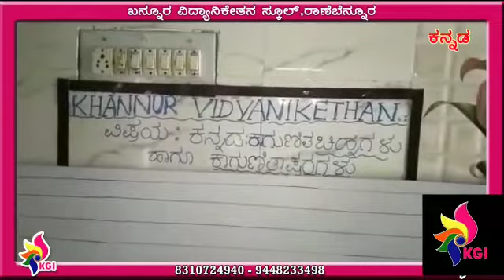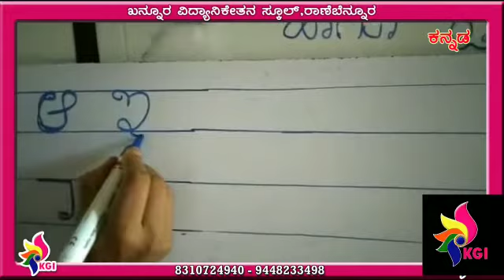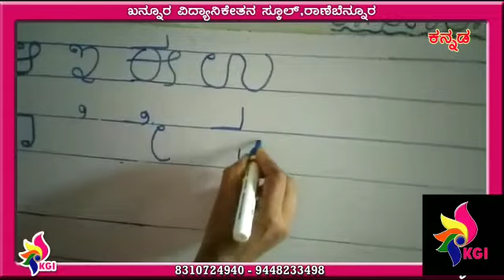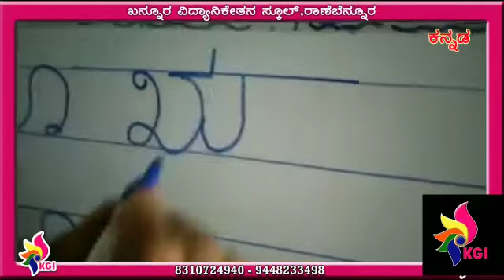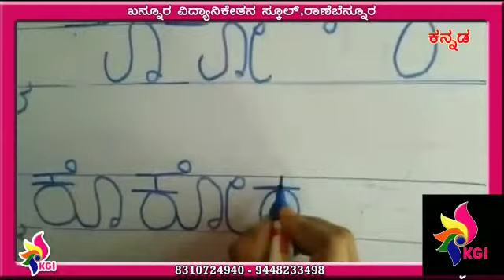UKG - Kannada - Kaagunita Chihne - Part 1 - 14-07-2020